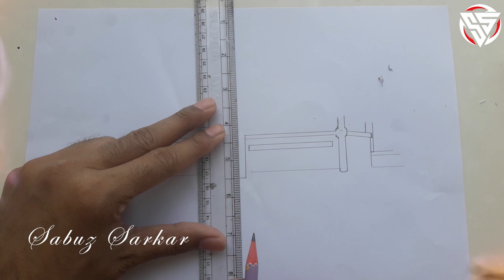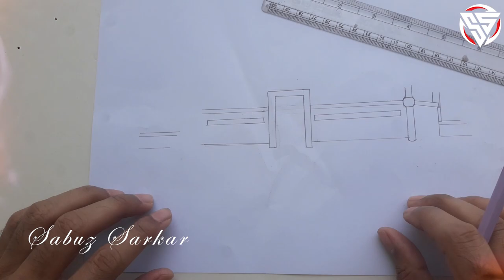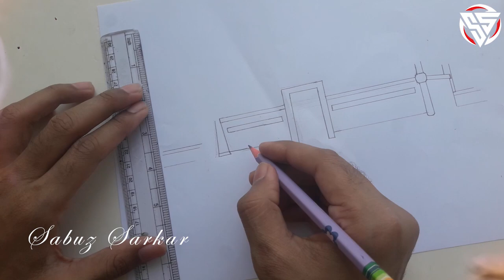মসজিদ অঙ্কন | Mosque Drawing | How to Draw a Mosque Sketch | ‍Sabuz Sarkar - 02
A DRAWING BY-
SABUZ SARKAR

Presented By : SARKAR FILMS
Editing By : SARKAR MEDIA
Produced By : SARKAR STUDIO
Videography By : SHAHIDUL ISLAM (SUMON)

Allah Hafeez.
❤ Jazakallah Khairan ❤